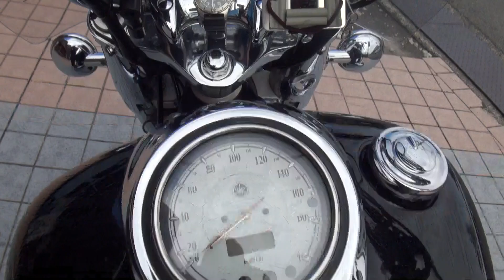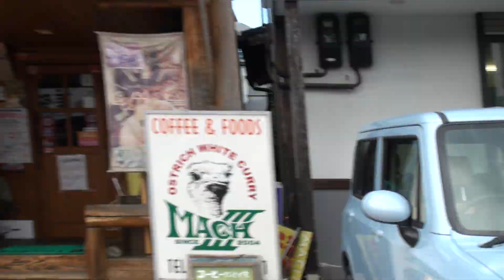黒いアメリカン 仲良しタンデムライダー ヤマハ・ドラッグスター DragStar DS4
西日本ハンバーガー協会（NHK）公式ブログ】究極のハンバーガーを作ろう！in関西
 【大阪●堺】ライダーズカフェレストラン MACH 3の堺バーガー
嬉しいですね、ありがとうございます、